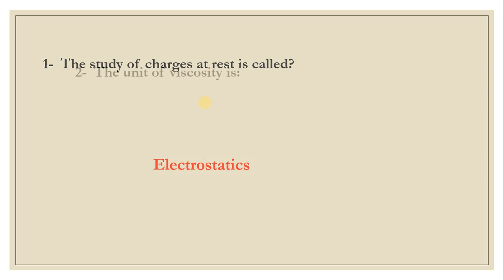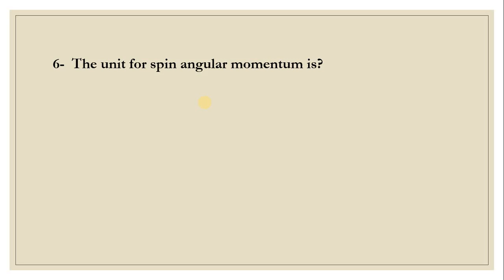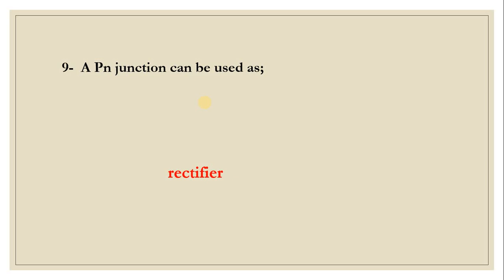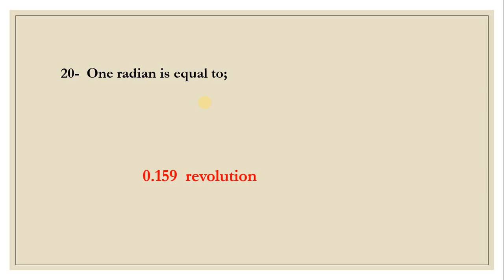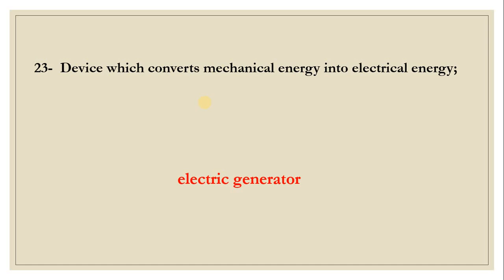GDP, CAE & Air Defence Physics Test Questions 2021 | PAF Most Repeated Physics MCQs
In this video, I have shared some important physics test questions from all centers, Physics questions for GDP, Physics test questions for PAF, Physics test questions 2021, Most repeated physics mcqs for GDp, Cae & AD, Important physics questions for GDP, CAE physics MCQS, Air defence physics questions, important PHysics mcqs 2021,